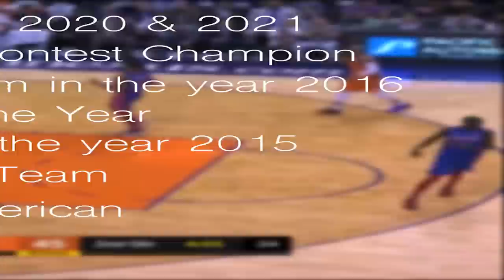Devin Booker RICH Lifestyle: Hot Girl, New Whip, New Mansion!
Welcome back to The Sportest, today on the channel we are going to reveal Devin Booker net worth, lifestyle and how he spends his millions. Devin Armani Booker, famously known as Devin Booker, is an American professional basketball player currently playing for the Phoenix Suns in the National Basketball Association (NBA). Devin Armani Booker was born on October 30th, 1996 in a place called Grand Rapids, Michigan, USA. The young NBA player’s net worth is estimated to be around $2 million.

Devin Booker found time over the weekend to list his Arizona home for sale. The Paradise Valley estate is up for grabs at $4.195 million, records show. The contemporary digs sit about 15 miles northeast of Talking Stick Resort Arena, where the Suns play.  Turf lawns and lush landscaping surround the crisp white abode, which boasts four bedrooms and 4.5 bathrooms in about 5,600 square feet. For more revealing about Devin Booker net worth, lifestyle and how he spends his millions just continue watching the full video.